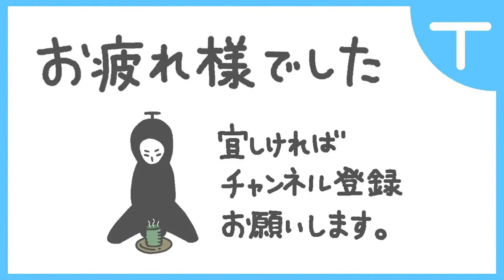【レッド・デッド・リデンプション 2】カウボーイビルダー【家を作ろう】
カウボーイビルダー(家を作ろう)Movieになります。